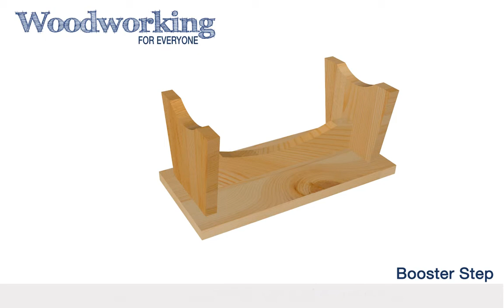Woodworking for Everyone: Booster Step Animation (Butt Joints)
- The step is made from 20mm solid pine, consisting of a flat piece on top that is fastened to a rigid base with a crosspiece connected to the two legs. In the first version of the design this crosspiece is connected to the legs with half-lap joints while the alternative design features a simple butt joint between the end of the crosspiece and the inside top surface of each leg. To ensure the step does not rock on a flat surface, each leg features a cutout along its base which can be straight or curved. In the alternative design the crosspiece also features a matching curved cutout. The construction is very sturdy and can withstand a significant amount of wear and tear. You can finish it with varnish or apply wood primer and then paint it a colour of your choice. I painted each twin's step a different colour and they decorated them with their favourite stickers.